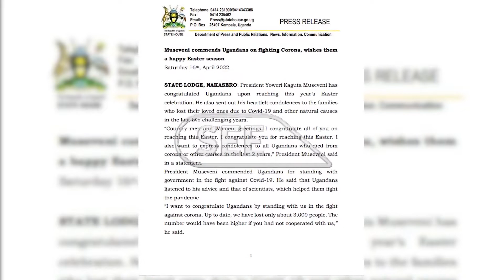President Kaguta Museveni's Easter 2022 Mesaage